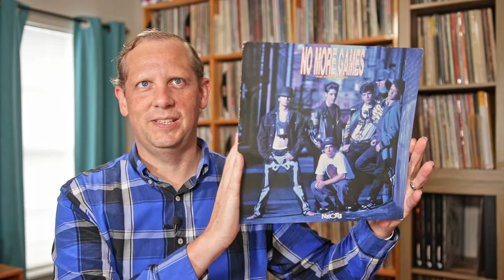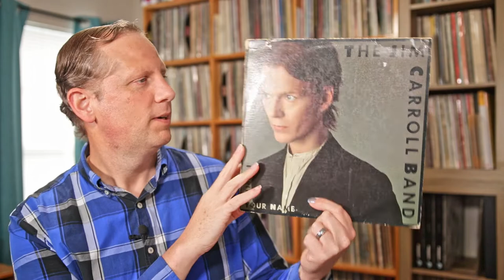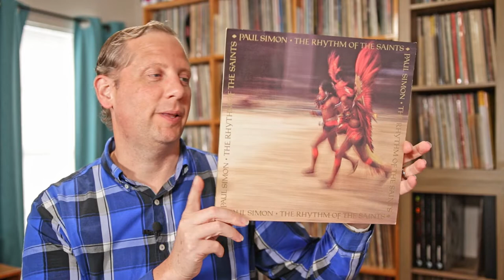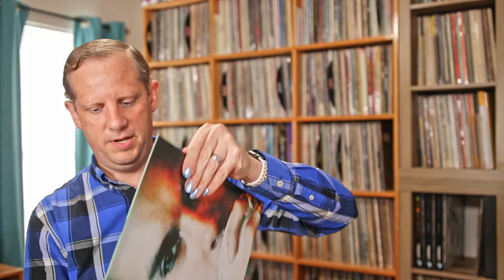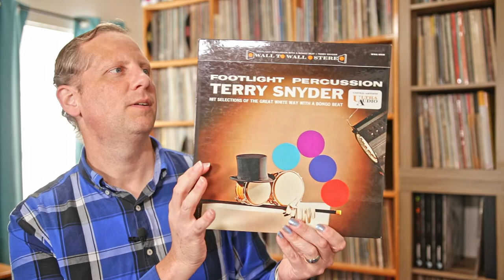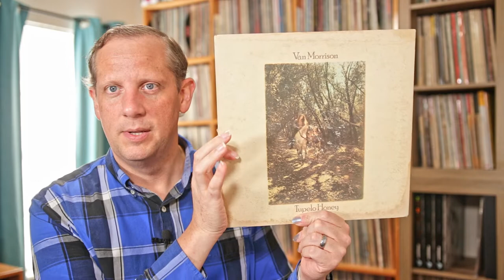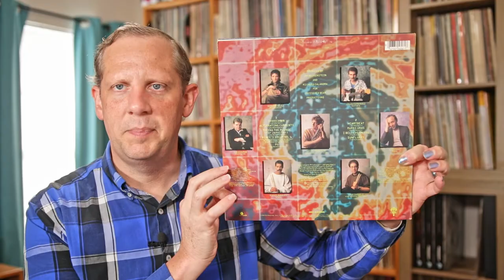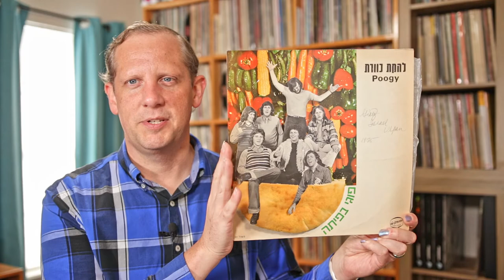New Vinyl Finds June 2020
Welcome to my Vinyl inbox finds for the month of June 2020.  This is the music I picked up on vinyl over the past month.

I have used all of these products/services myself and personally recommend them!

ZOX Straps, beautiful limited collectable wrist straps, $10 off a $30+ Purchase

Basic Man, quality monthly basics (undershirt, underwear, socks), get one of each delivered to your door each month for less than $20

Vinyl Me Please, the best album of the month club out there!